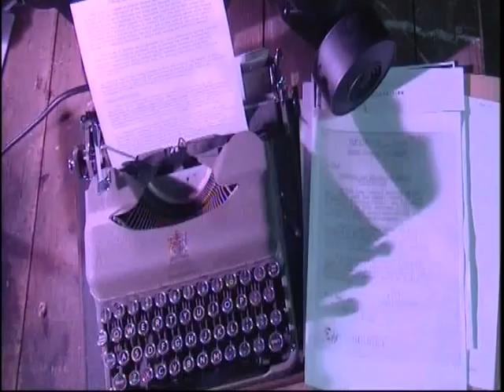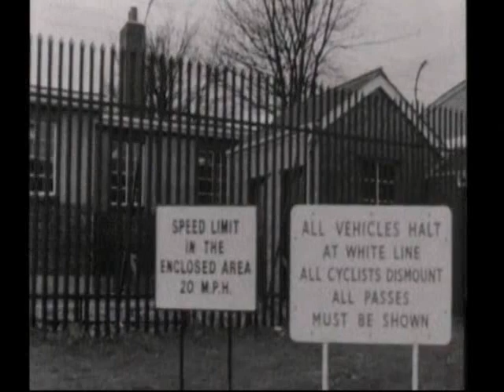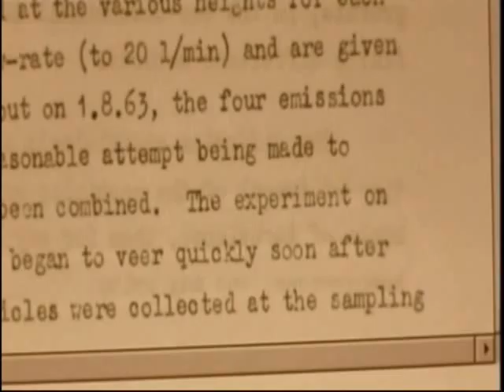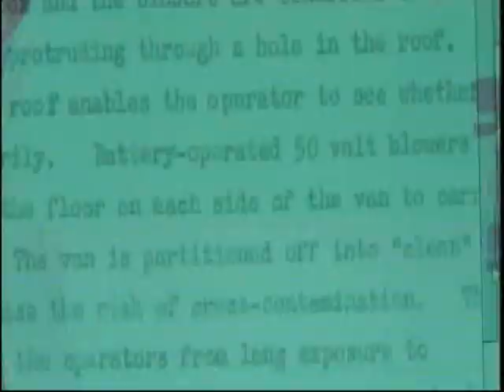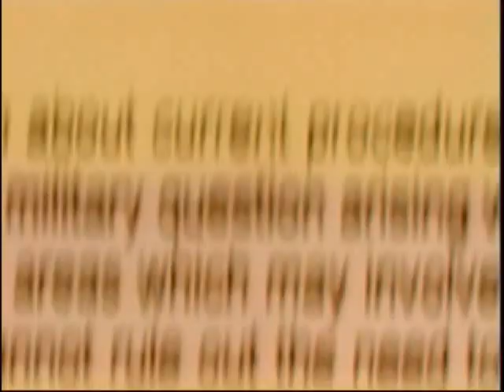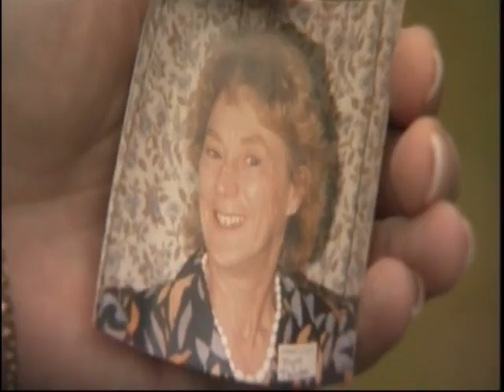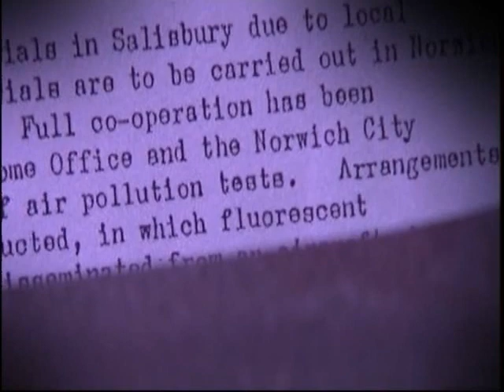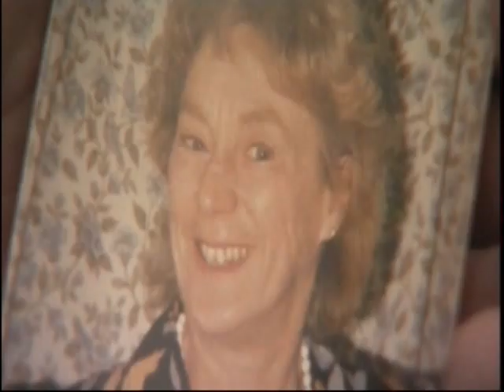Clouds of Secrecy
The groundbreaking UK television documentary - Clouds of Secrecy - exclusively reveals details of formerly classified UK Government Biological Warfare public area experiments. In particular the documentary reveals how, during 1963 and 1964, scientists from the UK Government's Chemical and Biological Warfare research facility at Porton Down used a de Havilland DH-104 Devon aircraft to repeatedly spray the county of Norfolk (the city of Norwich being the main target) with a hazardous material - Zinc Cadmium sulphide (ZnCds). A recently declassified MOD document reveals that, inexplicably, Porton scientists didn't subject the ZnCds for toxicity testing prior to spraying the material in populated areas. The programme also includes details of newly discovered Porton Down ZnCds spraying experiments, which were conducted in populated areas of Bedfordshire. The latter Bedfordshire experiments involved the use of Porton Down's clandestine spray vehicle - an especially adapted 1 Ton Morris Commercial Van. This enabled Porton scientists to secretly spray material without the local population becoming aware. The programme also draws  attention to recent allegations that a much higher level of oesophageal cancer exists in the Norfolk area, compared with the average levels reported in the rest of the UK. It also includes an interview with Professor Sir Peter Lachmann - co-author of a Ministry of Defence commissioned investigation of Porton Down's past ZnCds spraying programme.